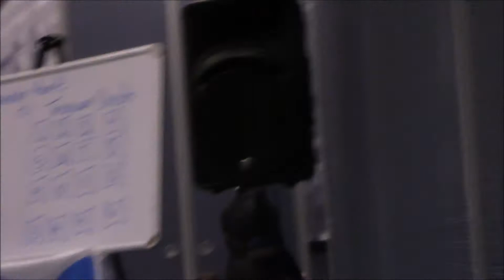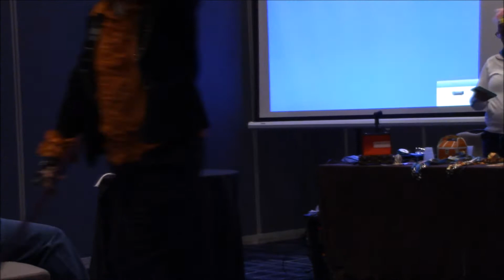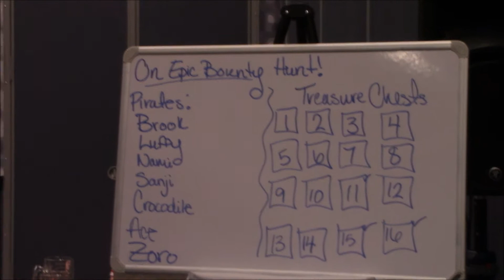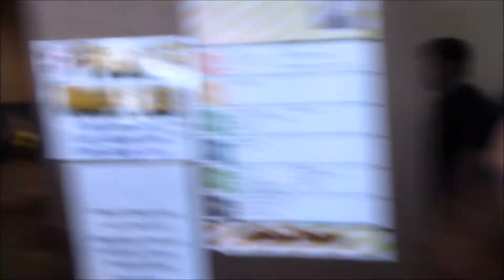On Epic - Bounty Hunt - Anime Detour 2018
Join us for this video that was put together to honor the great panel, the On Epic Bounty Hunt!  Let us know what you think and if you were a part of this!  Thanks everyone for helping make this panel what it is today!